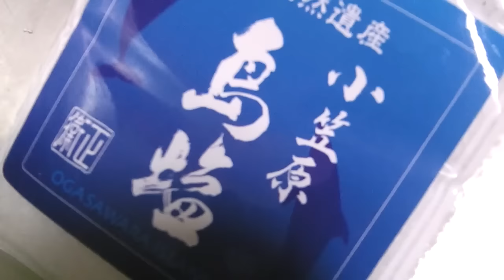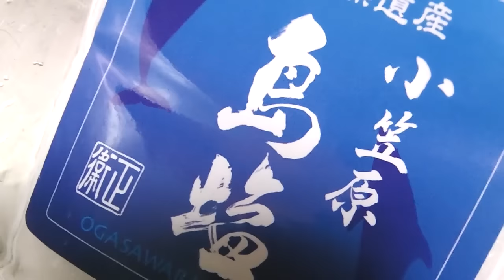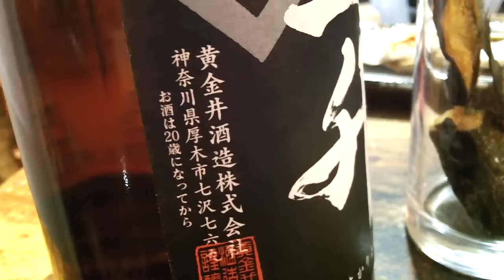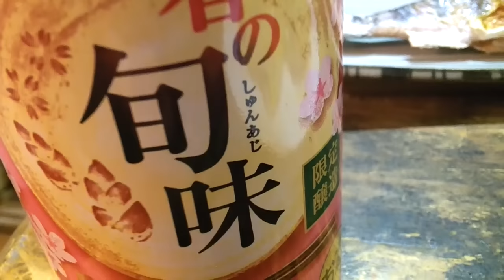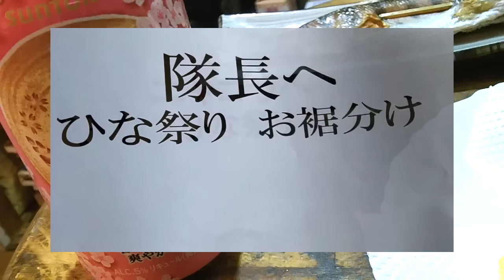トラウト類を釣って食う 春のお楽しみはコレだ！ River-fishing Catch & Eat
イワナ　ヤマメ　天ぷら